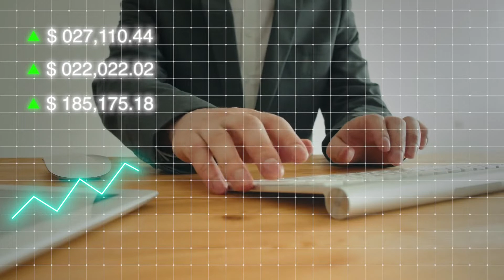Se cade il Governo si prevedono gravi ripercussioni sull'economia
Gravi ripercussioni sull'economia se cade il Governo. Si rischia un rallentamento delle opere del PNRR e la perdita di valore dei titoli di stato italiani, spiega l'economista Stefano Caselli